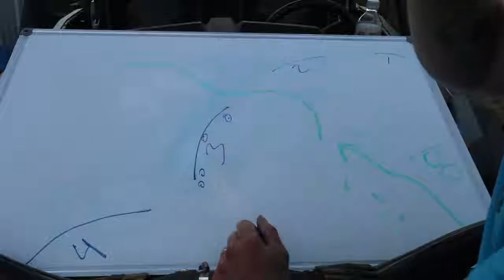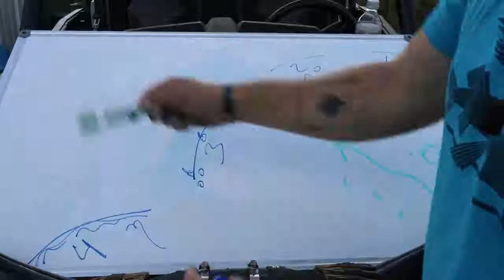The First Time I Killed Someone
Really not much else to say. It's Afghanistan

► PERISCOPE → LunkersTV